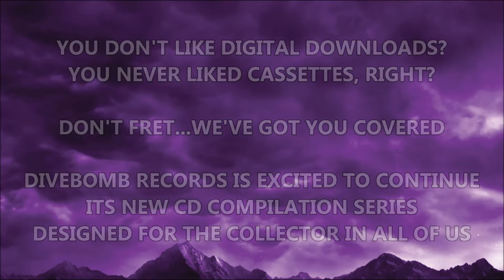SATAN'S HALLOW - Satan's Hallow (OFFICIAL)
Divebomb Records is excited to continue their new Masters Of Metal series, devised as a new twist on that bygone era when top-shelf metal compilations were in high demand—be it Metal Blade’s longstanding Metal Massacre, New Renaissance’s Speed Metal Hell, Roadrunner with Stars on Thrash, or Under One Flag’s Speed Kills—all of which provided a great avenue of exposure for both established and up-and-coming artists alike. Rather than highlighting single tracks, however, Divebomb Records has decided to compile complete demos and/or extended play releases onto these limited CD-only collections.

Masters Of Metal - Volume 5 is set for release on 4/28/2017